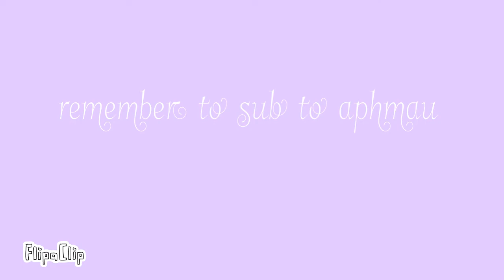❤️hate love meme💜/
Original by Rope

Idea by Kydeline

Ty for all the subs guys! I love you!❤️
This took five day to finish so pls support me!🤭

Sub to aphmau, she’s an amazing YouTuber 💙🤗